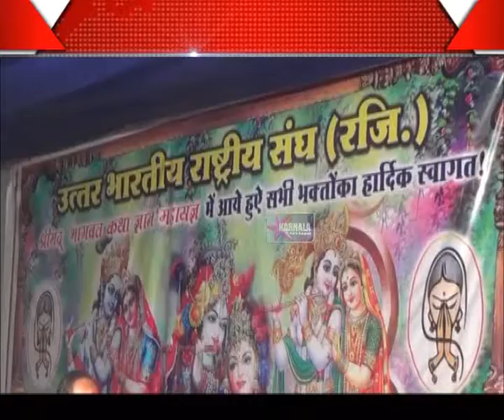27 03 2017 M uttar bhartiya bhagvat saptah